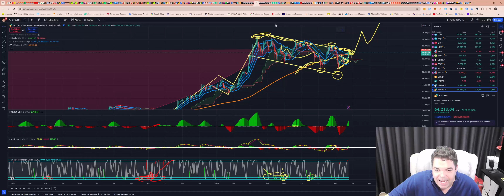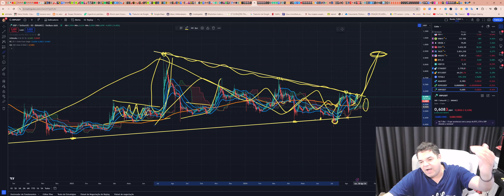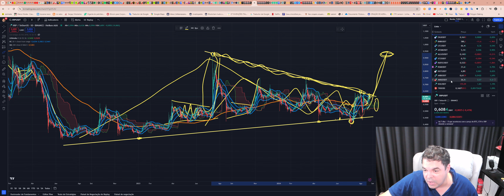Ripple (XRP) - Análise de hoje, 24/08/2024!